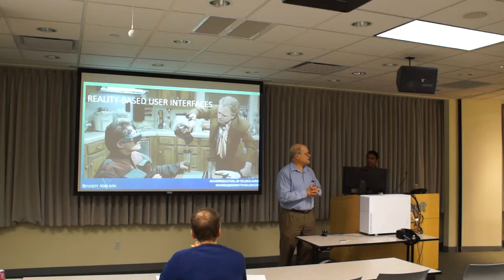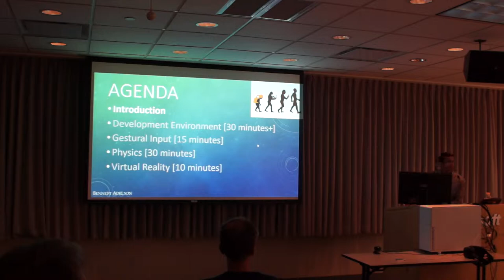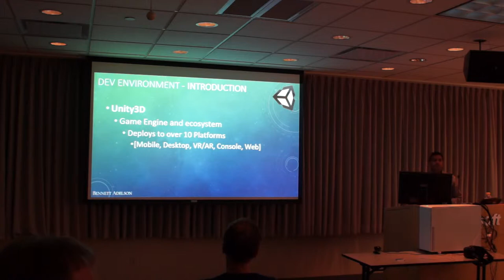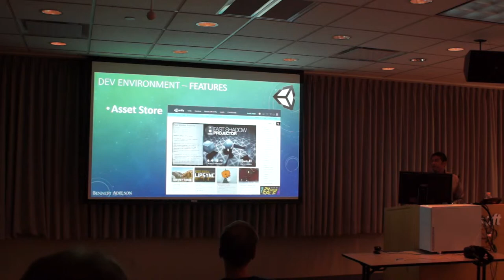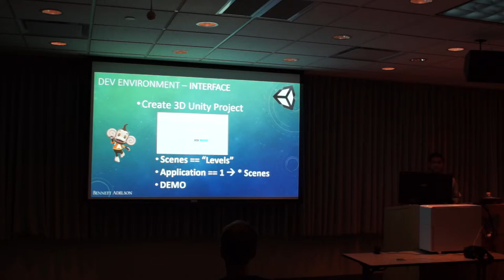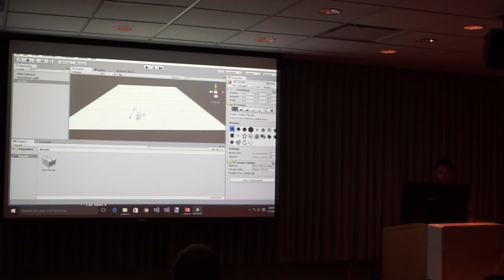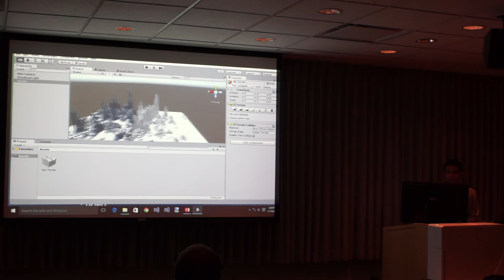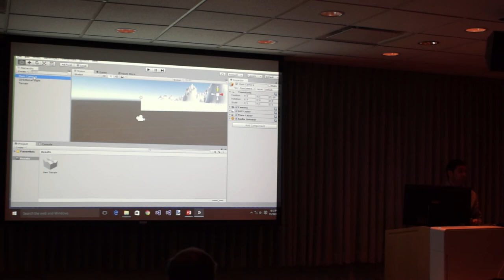1/7: Reuben Ahmed speaks about Reality Based User Interfaces at Microsoft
An Introduction to Reality Based User Interfaces
Presented by Reuben Ahmed
11/10/2015 5:45 PM
Microsoft Cleveland Office

Most human-machine interfaces today consist of using an artificial control device (a mouse or keyboard), whose operation must be learned over time. These interfaces are called “command-line” (CLI) or “graphical” user interfaces (GUI). A Natural User Interface (NUI) is a practice implemented by designers and developers to create interfaces that are invisible and seamless to the user (an overarching design strategy in IOS). The user is able to learn complex operations and traverse from a novice to expert, as the interface remains invisible.

In this session, we will look at implementing our own NUI design using a Reality Based User Interface.

Reuben Ahmed has been working in the Microsoft space since .NET 1 was in beta (15 years ago). He is an avid landscaper and has recently acquired the unmanned air vehicles (UAV/drones) hobby. He enjoys connecting technologies together. In prior presentations, he showed how space invaders could be programmed in 60 minutes using the XNA framework, and in another - how the Microsoft Kinect could be used to play Solitaire in thin air.

About .NET SIG
The Cleveland .NET Special Interest Group (.NET SIG) was founded in a partnership between Bennett Adelson and Microsoft. The .NET SIG has become the forum for .NET collaboration and instruction from some of the brightest minds in the region. The organization was founded to provide enterprise software developers educational support on the .NET tools and Framework. The group meetings consist of developer focused, content-rich presentations and interactive code review and development. The audience ranges from .NET experts to those developers that are getting their first glimpse of .NET.